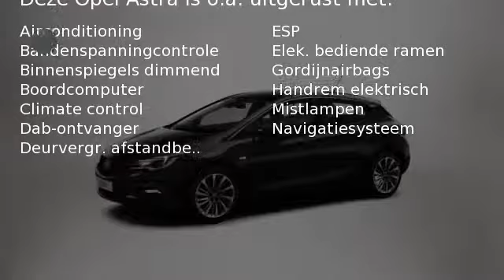Opel Astra 1.0 Turbo (105pk) Edition 5drs .